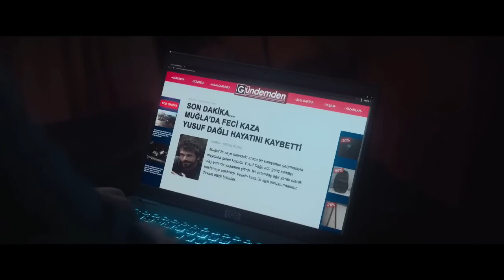Doom of love 2022 Romantic 🎥 in hindi explained | hollywood hindi romantic movie scene 2023